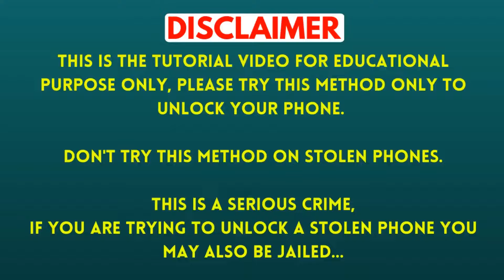Realme P1 Pro 5g Unlock - Withoput Pc | Realme P1 Pro Wipe Data & Remove Pin, Password Lock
Friends in this video I have told you how to break the pattern, pin or password lock of Realme P1 Pro 5g (rmx3844). you will not need any computer or laptop. By watching this video of mine you will be able to unlock your Realme P1 Pro 5g (rmx3844) sitting at home absolutely free.

Doston is video me mai aapko Realme P1 Pro 5g (rmx3844) ka pattern, pin ya password lock todne ka tarika bataya hun. aapko kisi computer ya laptop ki jarurat nahi padegi. meri is video ko dekhkar ghar baithe-baithe bilkul free me aap apne Realme P1 Pro 5g (rmx3844) ko unlock kar payenge.

realme p1 pro 5g hard reset and remove pattern lock,
realme p1 pro 5g factory reset and remove screen lock,
realme p1 pro 5g recovery mode,
realme p1 pro 5g not goto recovery mode,
how to active realme p1 pro 5g on recovery mode,
forget pattern lock realme p1 pro 5g,
how to remove demo lock realme p1 pro 5g,
realme p1 pro 5g mdm unlock,
realme p1 pro 5g unlock without laptop,
how to unlock realme p1 pro 5g without data loss,
realme p1 pro 5g unlock without deleting photo video,
realme p1 pro 5g ka lock kaise tode,
how to reset all setting realme p1 pro 5g,
realme p1 pro 5g ko hard reset kaise kare,
realme p1 pro 5g asking pin to power off,
how to power off realme p1 pro 5g,
realme p1 pro 5g wipe data factory reset,
format data now showing realme p1 pro 5g,
how to remove screen lock realme p1 pro 5g without pc,
realme p1 pro 5g ka finance lock kaise tode,
how to remove it admin lock realme p1 pro 5g,
realme p1 pro 5g ka bajaj finance lock kaise hataye,
realme p1 pro 5g ka tvs finance lock kaise tode,
how to remove tvs finance lock realme p1 pro 5g,
how to break password lock realme p1 pro 5g,
how to bypass screen lock realme p1 pro 5g,
realme p1 pro 5g fingerprint unlock,
realme rmx3844 model name,
realme p1 pro 5g ka demo lock kaise hataye,
realme p1 pro 5g ka privacy lock kaise hataye,
realme p1 pro 5g privacy password unlock without pc,

Realme C65 5g Wipe Data & Remove All Type Screen Lock - without pc | Realme C65 ka lock kaise tode

Realme P1 5g Hard Reset | Realme P1 Factory Reset & Remove All Type Screen Lock - without pc

Realme 12x 5g Factory Reset & Realme 12x Hard Reset & Remove All Type Screen Lock - without pc

Realme 12 5g ka lock kaise tode | Realme 12 Factory reset | Realme 12 5g Unlock - without pc

Realme GT Neo 3 5G Forget pin lock | Realme GT Neo 3 Reset & remove screen lock - without pc